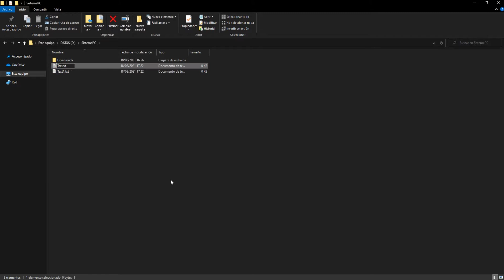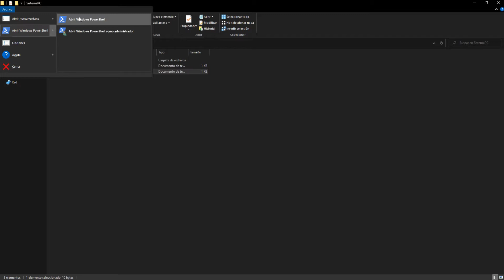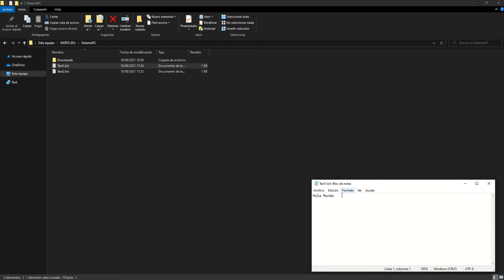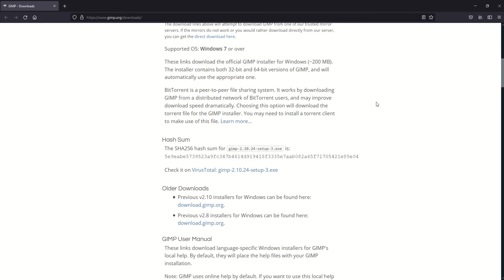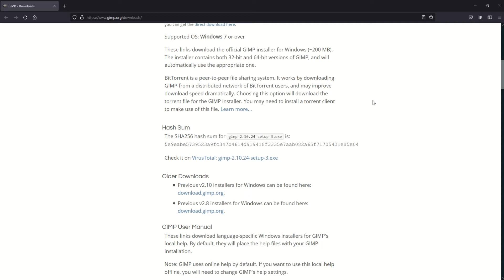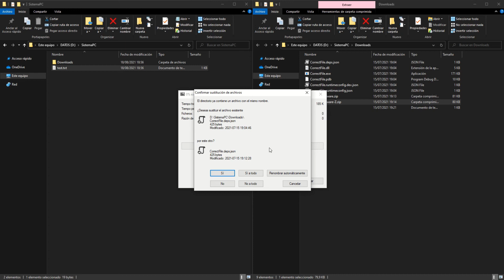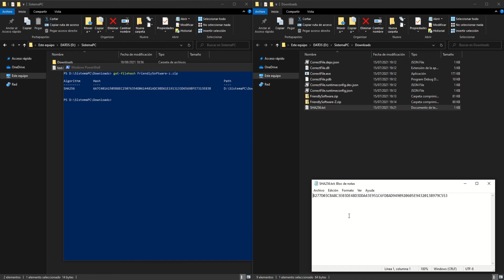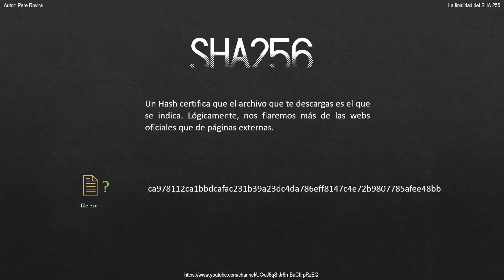04/18 - Finalidad del Hash - SHA256 Explicado paso a paso (incluye SHA-224, SHA-384, SHA-512)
¿Os imagináis firmar un contrato y que se modifique a posteriori sin vuestro consentimiento? ¿Cómo podemos saber que se ha modificado?

En este capítulo vamos a entender la finalidad del Hash.
Crearemos archivos de texto, comprobaremos su Hash y veremos lo susceptible que puede llegar a ser cuando hay cambios en el contenido de los archivos.
También veremos las consecuencias de no comprobar el Hash y de descargarnos cosas de dudosa procedencia.